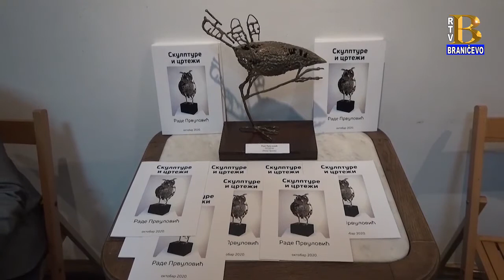Izložba vajara i slikara Radeta Prvulovića(RTV Braničevo 09.10.2020.)